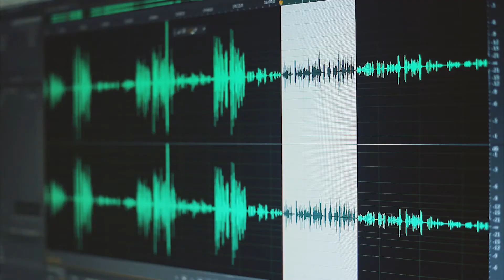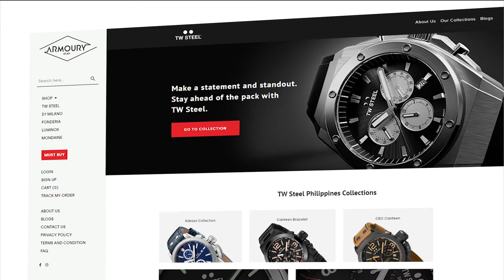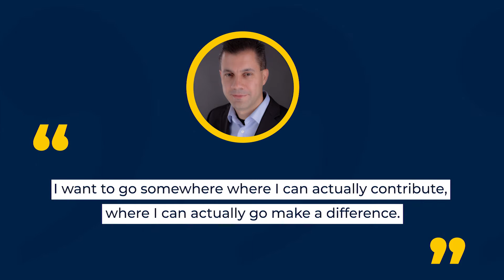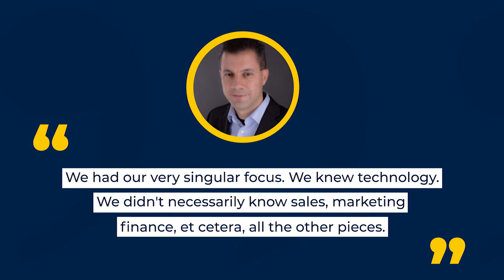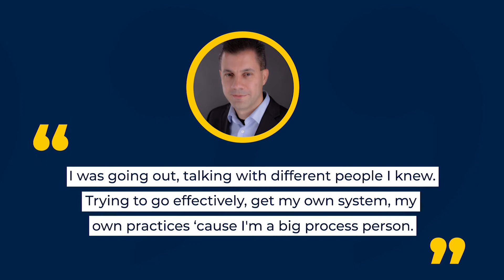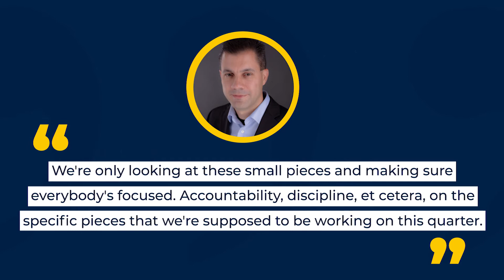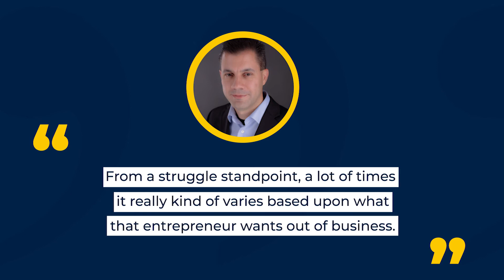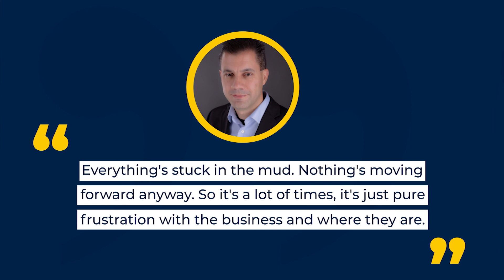How To Write A Vision Statement For Your Business With Jeff Chastain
Joining us today is a tech-entrepreneur and an EOS (Entrepreneur Operating System) implementer, Mr. Jeff Chastain. He founded his own company, Admentus Incorporated, after tasking risks and planning ahead. Now, he is helping his clients as a business coach.  Join us as we discuss how to write a vision statement for your business. Mr. CEO at 22 will also be asking what made Jeff decide to jump ship from his first job, what is EOS all about, and how vital "vision" is for a business to succeed. Listen up and enjoy!

Timestamp
0:00 - Introduction
0:37 - Introducing Jeff Chastain
1:58 - Startup Journey
2:12 - Armoury Ad
3:01 - Jeff Chastain's Startup Journey
6:44 - The Risks of Starting A Business
7:12 - What Is EOS
12:50 - Problems Faced By Entrepreneurs While Starting Business
16:51 - Outro